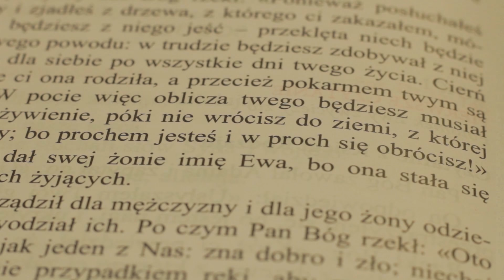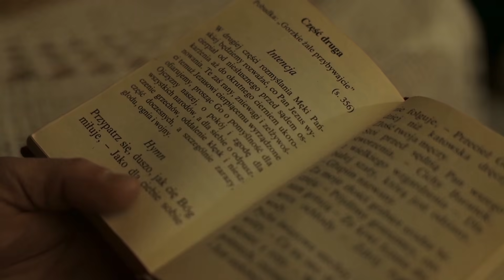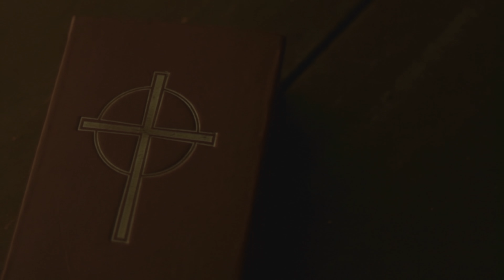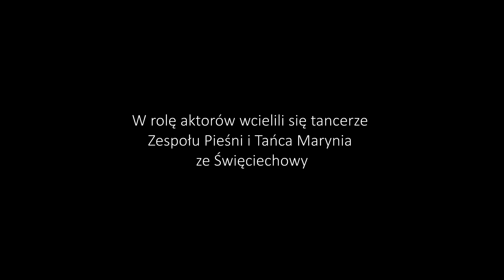Tradycje, zwyczaje i obrzędy wielkanocne - ZPiT Marynia Święciechowa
Projekt zrealizowany przez ZPiT Marynia oraz SOK w Święciechowie.
Reżyseria: Ewa Jankowska i Ewelina Konieczna
Realizacja formy filmowej: Studio16
Kamera i montaż: Jakub Łukaszewski
Rejestracja dźwięku: Kacper Garbacz
Sekretarz planu: Michalina Szeląg